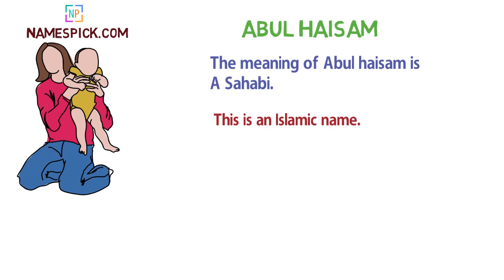The meaning of Abul haisam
The meaning of Abul haisam is  A Sahabi.

We also documented language specific spelling and meaning for Abul haisam in description